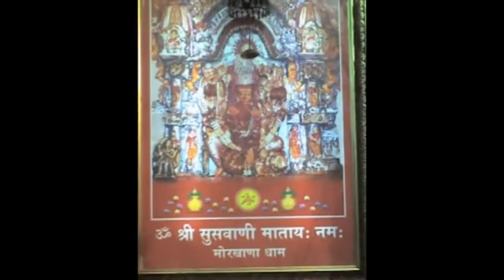Suswani Mata Chalisa